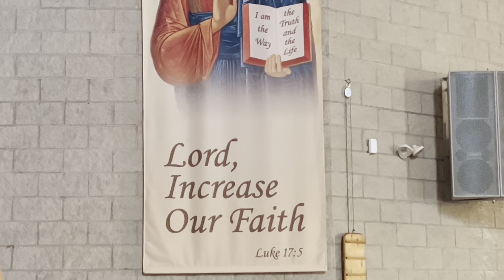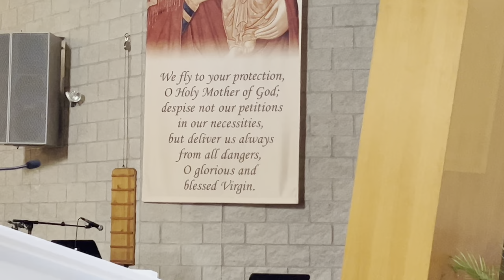St. Jerome church … brampton | catholic church in canada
Such a peaceful and Holy place must visit